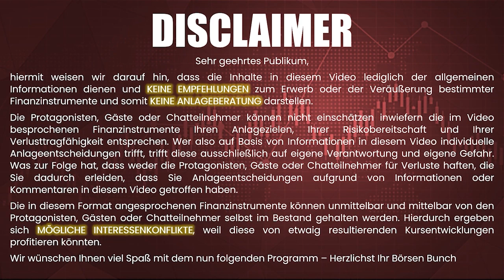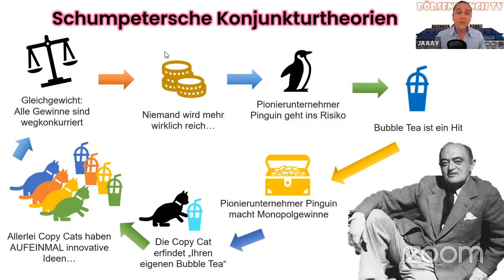Was können Anleger aus der Konjunkturtheorie nach Joseph Schumpeter lernen?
"This Time it´s different" - der vielleicht teuerste Satz im Vokabular eines jeden Anlegers am Kapitalmarkt!

Und gegen Endes des Jahres 2022 findet dieser zeitlose Klassiker wieder Bestätigung, denn die hochgelobten Technologie-Aktien, die angeblich die uneinholbare Marktmacht erlangen könnten, werden aktuell nicht nur mit volkswirtschaftlichen Realitäten vertraut gemacht, sondern finden so langsam auch raus was echte Konkurrenz bedeutet.

Dieses Mal ist es also nicht anderes und wenn man die Erbsen zählen wollte, kommt man kaum um den DotCom Crash Vergleich herum.

Und jeder der sich jetzt fragt, wie genau man sich zukünftig auf Dramen wie das aktuelle vorbereiten kann, landet automatisch vor einem Stapel aus Geschichtsbüchern. Denn wer in der Zukunft profitabel mit Aktien handeln möchte muss aus der Vergangenheit lernen.

Was uns dann zurück zu den Tech-Aktien bringt, die einen zu der alles entscheidenden Frage bringen "Was ist eigentlich Innovation?"

Diese Schnittmenge zwischen Innovation, Kapitalmarkt, Aktien mit echtem Wert, Marktmacht und Preissetzungsmacht hat Joseph Schumpeter bereits im Jahr 1911 ziemlich gut ausgearbeitet. Wer also plant gute Entscheidungen bei der eigenen Geldanlage treffen zu können, sollte definitiv mal von seiner Konjunkturtheorie gehört haben!

In dieser Folge schauen wir uns also zuerst mal die Theorie nach Schumpeter an, besprechen dann ihren aktuellen Bezug und finden im Anschluss raus, welche Teile weiterhin Relevanz für den Anleger haben und welche Teile mit der Zeit überholt wurden.

Wer also plant das eigene Geld (auch weiterhin oder diesmal tatsächlich) zukünftig gewinnbringend anzulegen, sollte sich dieses Börsen Bunch TV Piktogramm Highlight nicht entgehen lassen!!